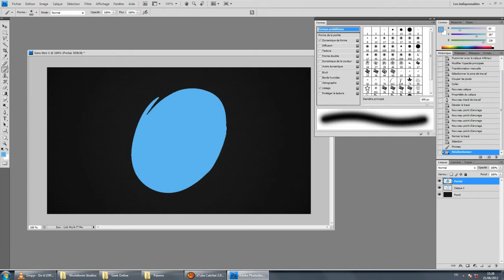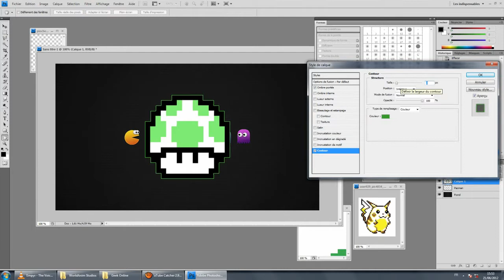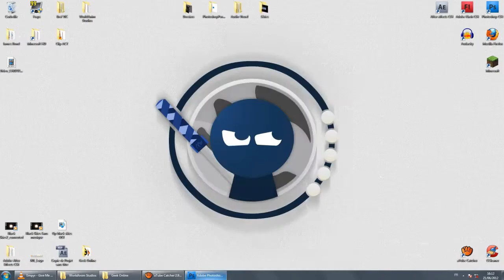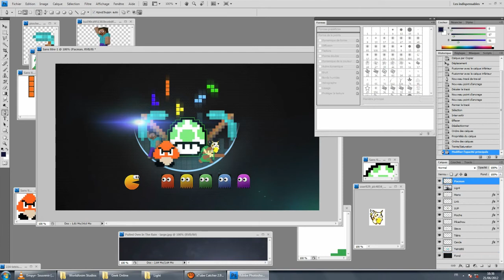SpeedArt • Réalisation d'un logo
Réalisation d'un logo avec photoshop pour Geek Online, cela m'a pris une heure et demi, il m'avait demandé d'utiliser un maximum de symbole emblématique du jeux vidéo, au début j'ai un peu galéré mais au final le rendu est pas mal. La musique est une de nos compositions personnel (par Raphaël J).